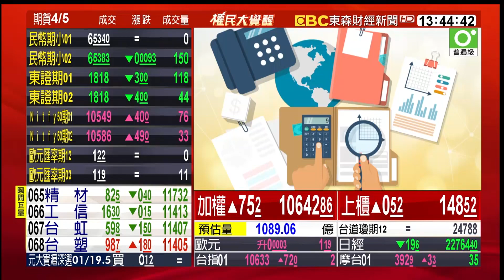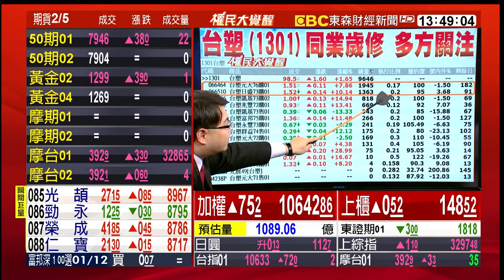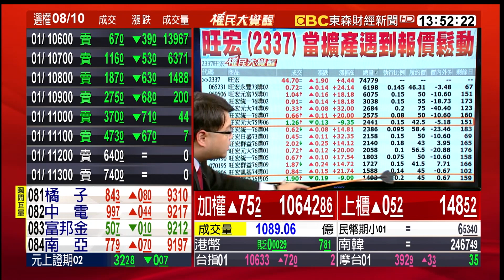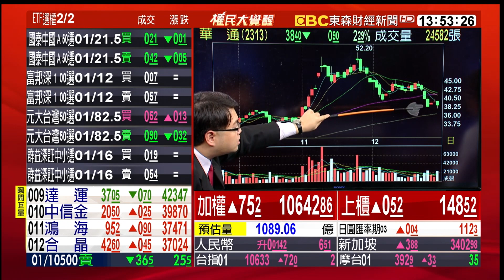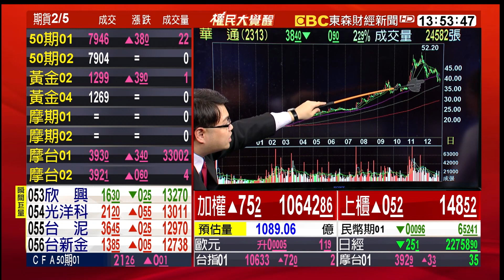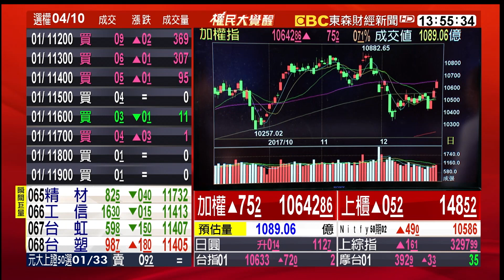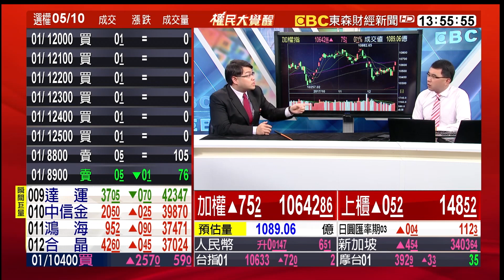非電吸金 電子失血 外資元月續賣？認售權證絕地反擊 20171229【股動錢潮—權民大覺醒】楊世光╳孫伊廷(坦克爺)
非電吸金 電子失血 外資元月續賣？認售權證絕地反擊